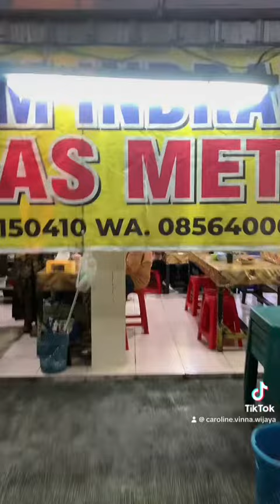kuliner semarang! soto mas met!